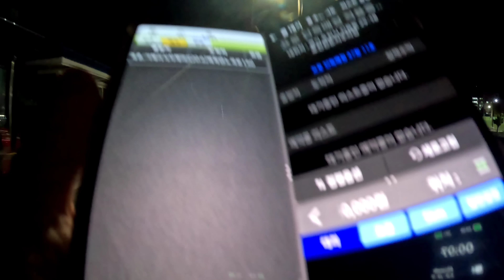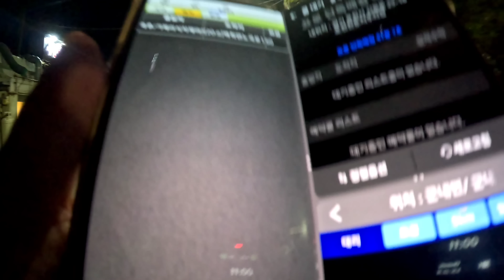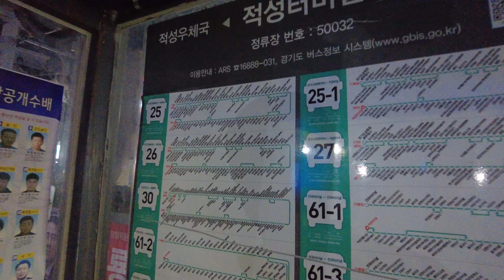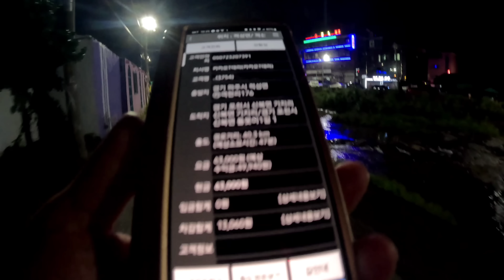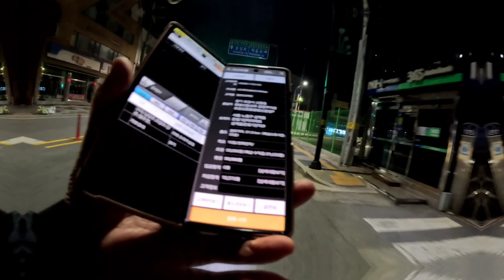진접에 있으면서 포천에 있다고 우기는 손 때문에 멘탈 나가고 조기퇴근 적성에서 존버